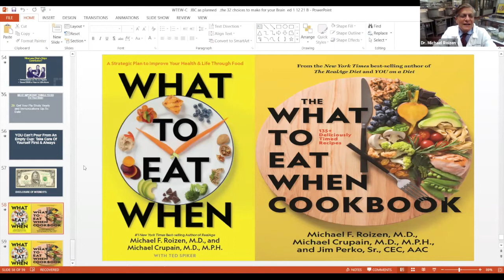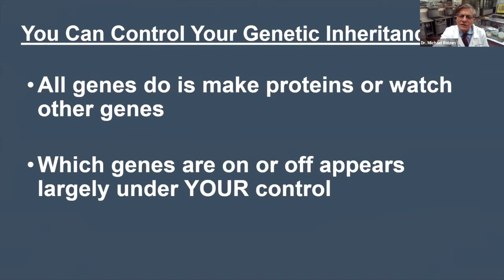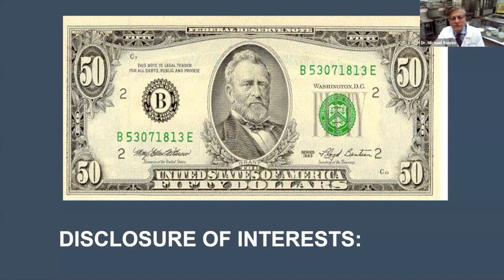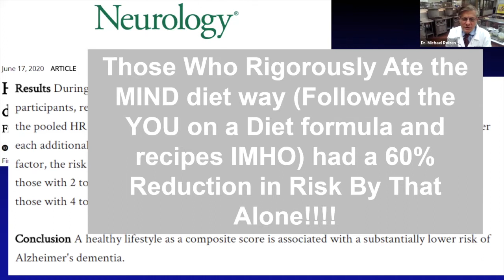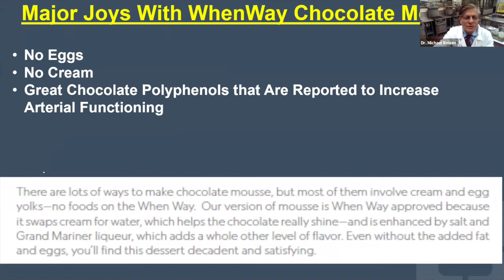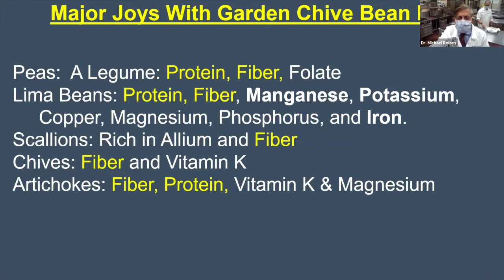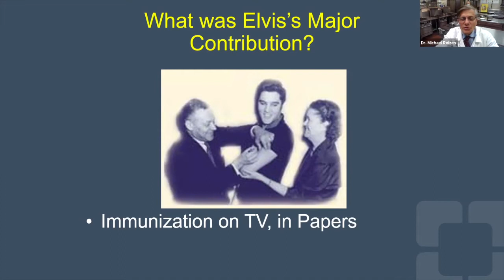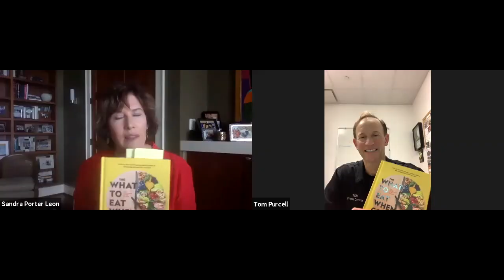What To Eat When Cookbook with author Dr. Michael Roizen